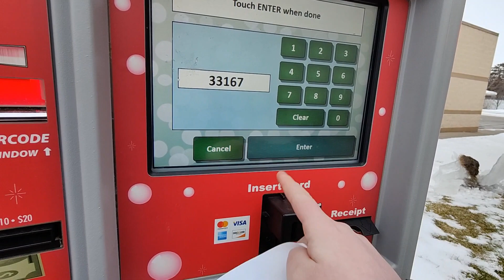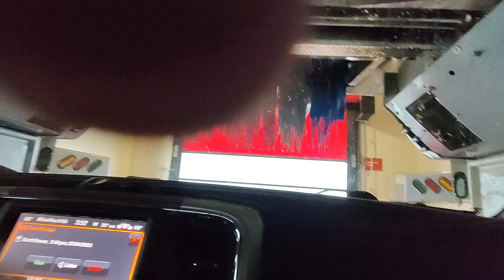Good Ryko SoftGloss XS 2 Car Wash, Speedway Gas Station, Zimmerman, MN!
The wash was good, not the best though, there was no cycle teller, and the Onboard Dryers suck. This wash used to have a AMTT Pay Machine and the Bi-Fold Doors, but both were replaced, It Was Replaced with a Unitec Portal TI+ and the doors are now standard air lifts.

Rating: 8.3/10.